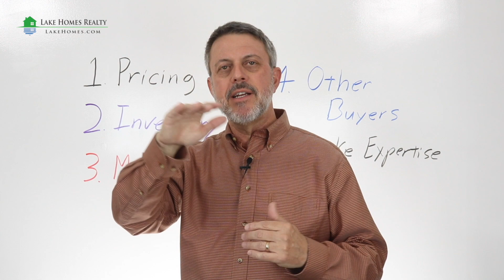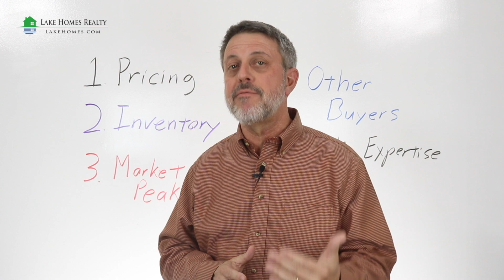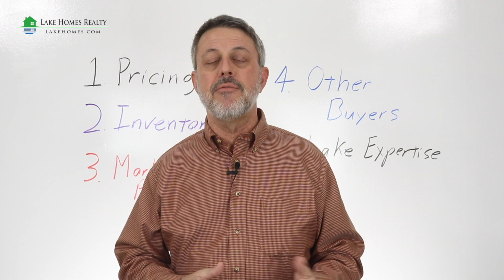Whiteboard Topics: 5 Tips For Buying a Lake Home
Especially during the pandemic, many people are considering buying a lake home for social distancing. If this is you, Glenn Phillips, Lake Homes CEO, has some tips.

Courtesy of Lake Homes Realty.